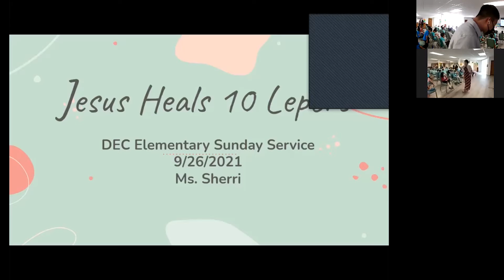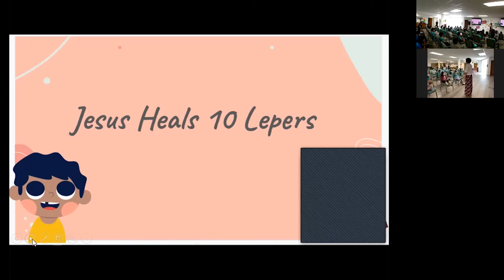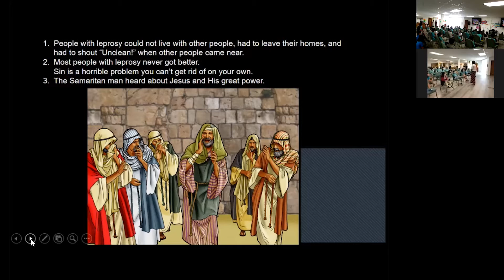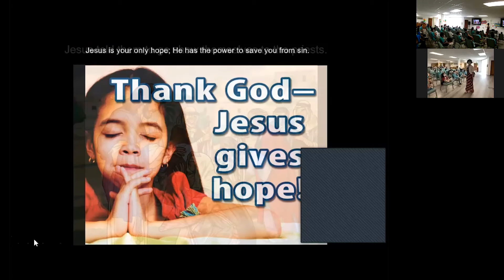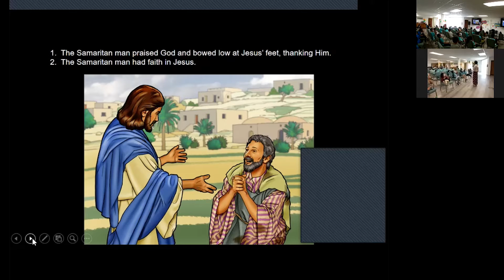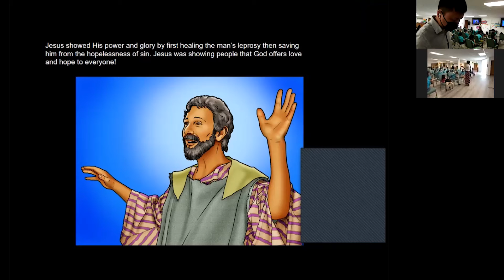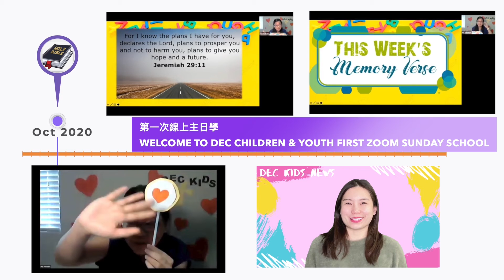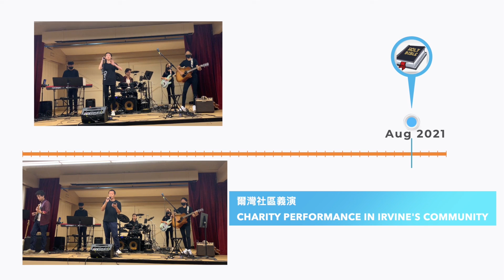092621 兒童主日